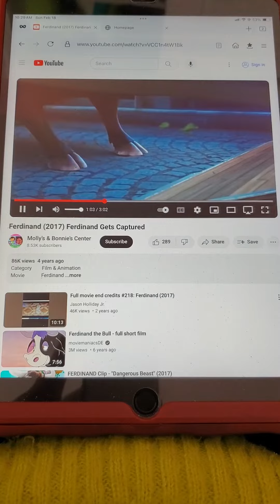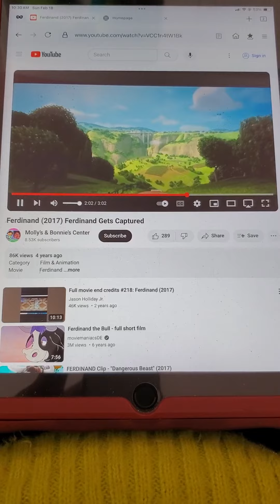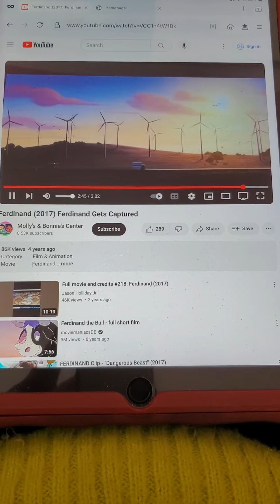Ferdinand - Ferdinand gets taken away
Ferdinand © 20th Century Animation, This emotional clip is from Ferdinand.